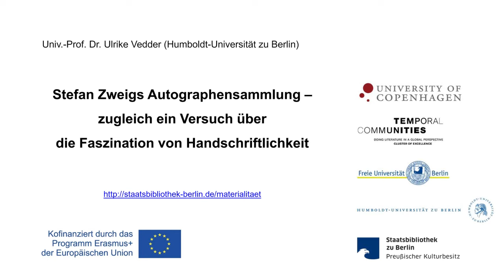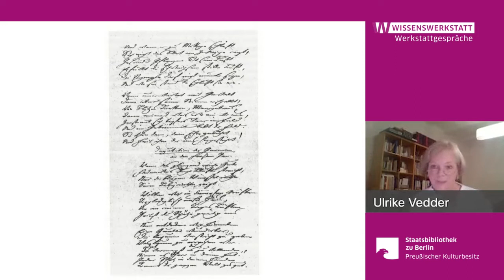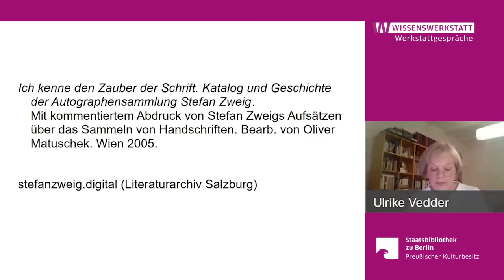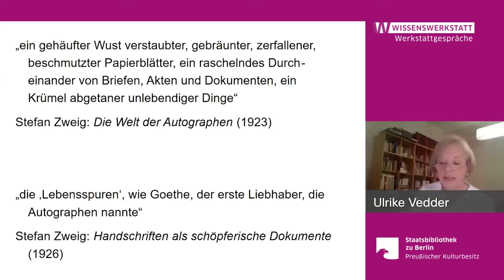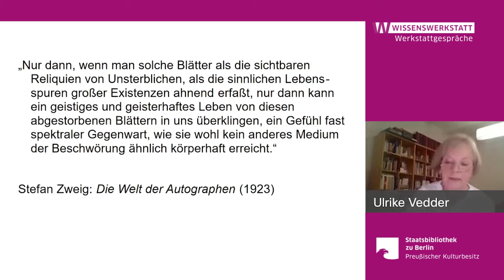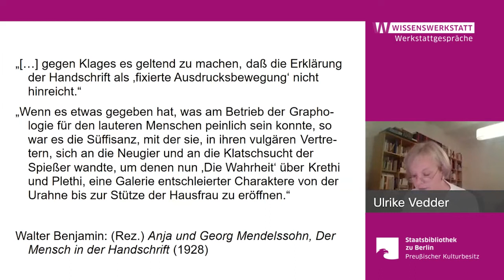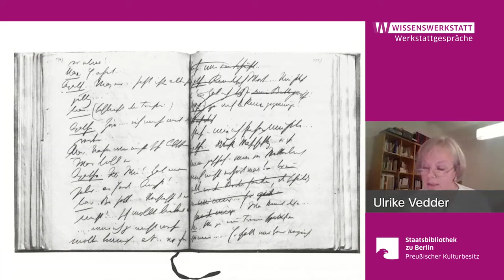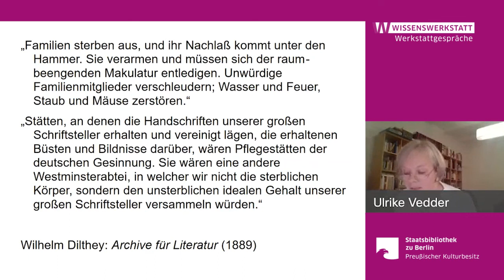Stefan Zweigs Autographensammlung: zugleich ein Versuch über die Faszination von Handschriftlichkeit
Vortrag von Univ.-Prof. Dr. Ulrike Vedder (Humboldt-Universität zu Berlin)

Stefan Zweig besaß nicht nur eine bedeutende Autographensammlung – bzw. exilbedingt verschiedene Sammlungen –, sondern hat in seinen Essays und Erzählungen auch über Autographen nachgedacht: Worin besteht das Faszinierende der Handschriften, und was bedeutet es, sie zu sammeln? Kann man an Autographen den künstlerischen Prozess, ja den kreativen Moment ablesen, im Sinne einer „Physiognomie des Denkens“ (Lamartine)? Und wie lassen sich die Lebensspuren toter Autor*innen in ihrer „spektralen Gegenwart“ (Zweig) im Autograph begreifen?

Der Vortrag geht diesen Fragen anhand von Stefan Zweigs eigener Sammlung sowie seinen Essays nach und bezieht auch andere Sammler und literarische Texte rund um Autographen ein.

Eine Veranstaltung der Reihe 'Die Materialität von Schriftlichkeit – Bibliothek und Forschung im Dialog'